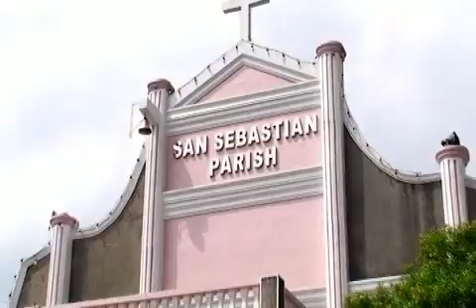Jayce & Maureen Part 2 x264